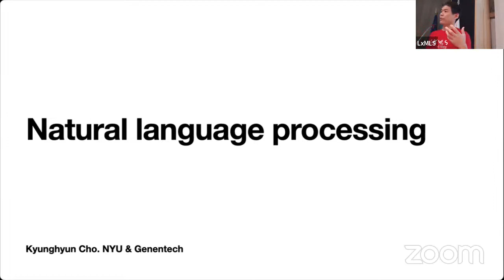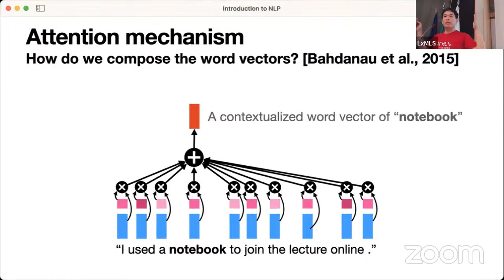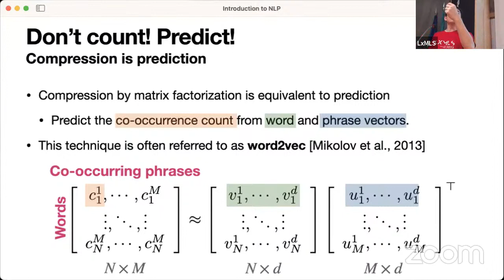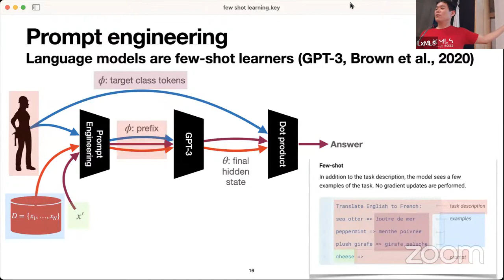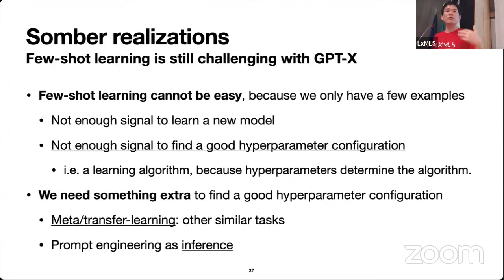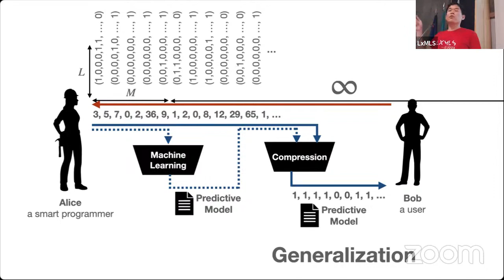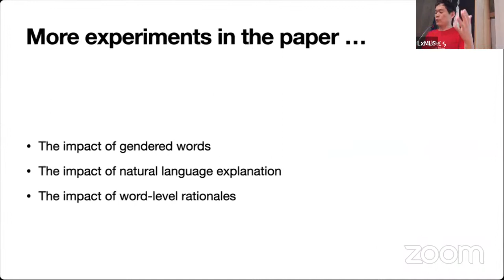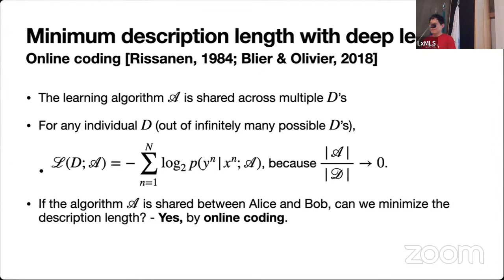Lecture 4: Transformers and Large Pretrained Models (Kyunghyun Cho)